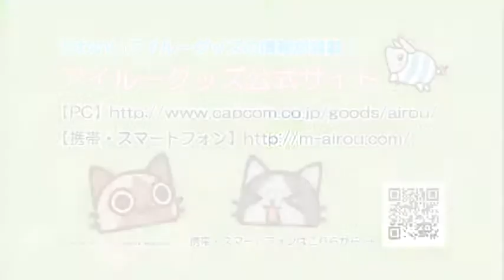Monster Hunter Airou Puzzle Featurette 3 PSP